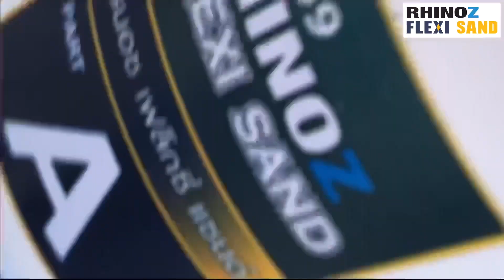Hướng dẫn thi công sàn sỏi polyaspartic FLexi Sand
Sàn sỏi poly aspartic Flexi sand
Thay cho sàn đá rửa truyền thống
.Đàn hồi
.Thoát nước nhanh
.Bền màu

Phân phối bởi: Công ty TNHH Vina Trade Synergy
BT7-16, KĐT Văn Khê, Hà Đông, HN
Chuyên tư vấn giải pháp keo trám khe đàn hồi MS sealant, xử lý nứt tường, keo trám khe nối tấm tường ALC, acotec, EPS, cemboard chống NỨT